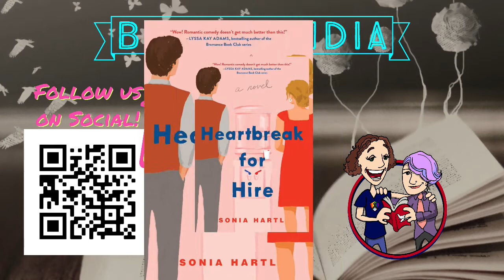Booklandia! Ep 11: Heartbreak for Hire by Sonia Hartl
Sky and Ford jump into the deep end of feminist theory, revenge plots, and biblical quotes?